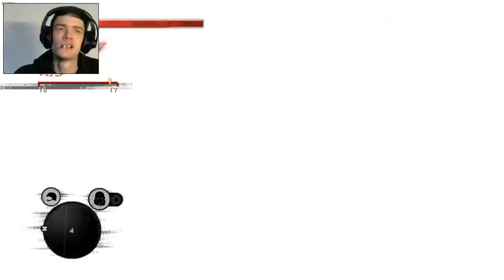PROTOTYPE 2 LAIRS SIDE MISSIONS PT 1 FACECAM